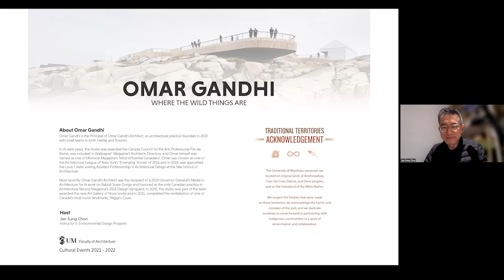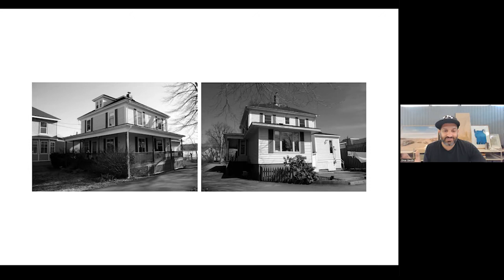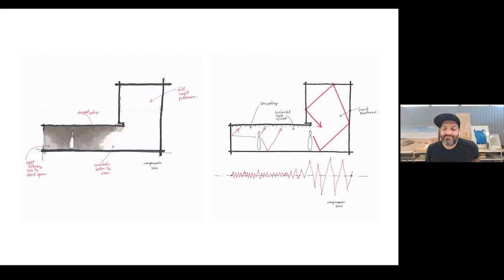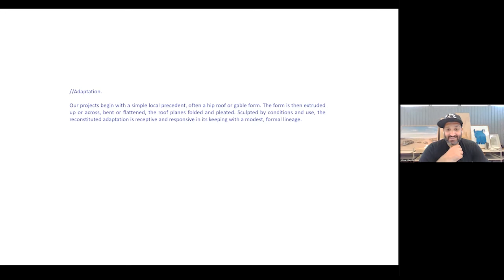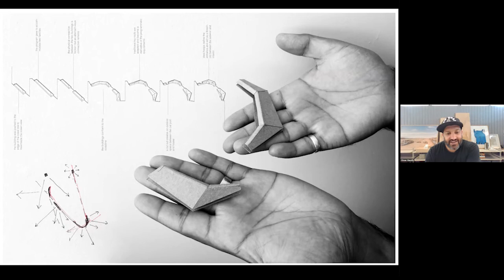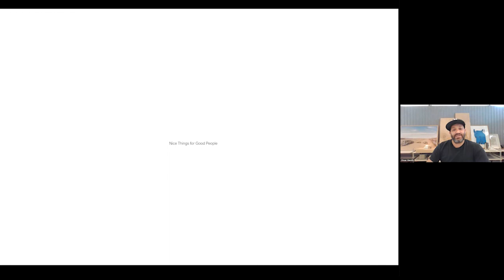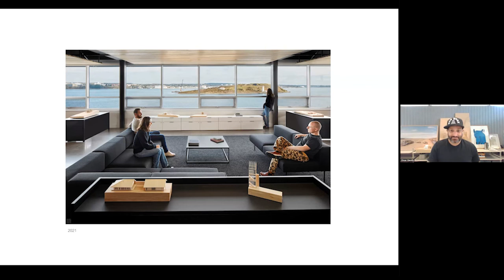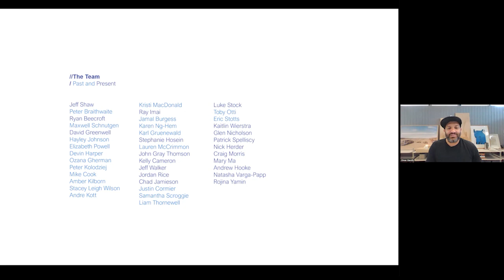Omar Gandhi | Food for Thought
Omar Gandhi presents: Where the Wild Things Are on March 24 at the University of Manitoba Faculty of Architecture.